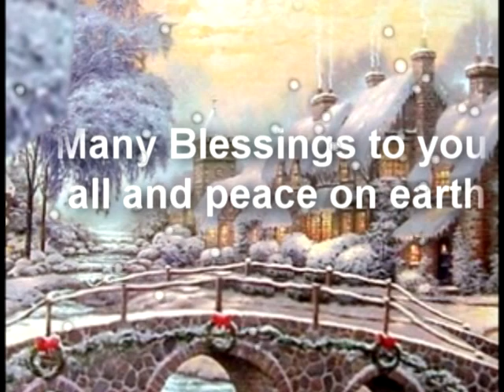Chop Suey Entertainment's Holiday Message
A Holiday message from us to our family, friends and fans. Thank you all for you support!